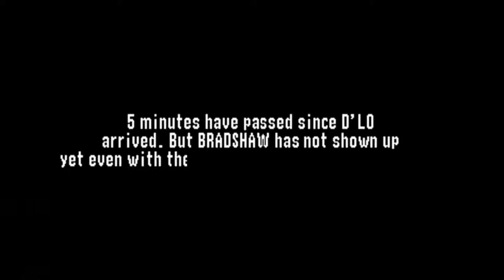WWF No Mercy (European Championship) - Part 5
This is it. The end of our journey in the European Championship story. Let's end it with a bang. The last match in this story was quite a surprise. Some of you may agree or disagree with me here.